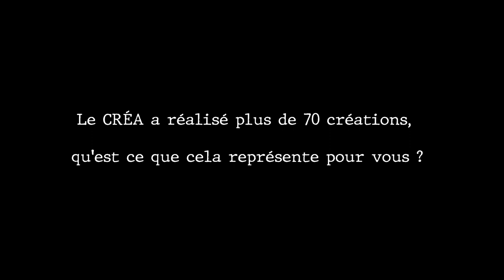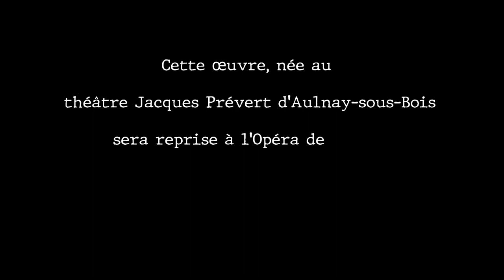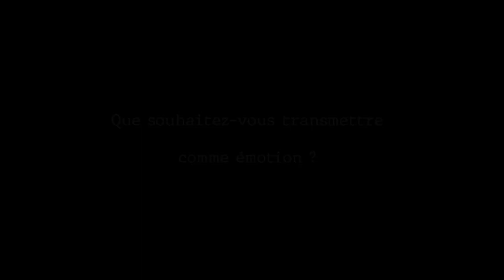ELEMENTAIRE MON CHER - ENQUETE AUTOUR DE LA CREATION #1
Élémentaire, mon cher ! Création 2018
Livret : Alyssa Landry - Musique : Thierry Boulanger - Mise en scène : Jean-michel Fournereau - Chorégraphie : Antoine Milian - Costumes : Isabelle Pasquier - Lumières : Gilles Fournereau - Son : Dujarric Laurent

Évidemment, tout le monde connaît le célèbre détective Sherlock Holmes, notamment à travers les livres de son créateur, Sir Arthur Conan Doyle. De là à l'imaginer en héros de comédie musicale, avouez… il fallait oser... ? Il nous semble même que… c’est bien la première fois que l’on tire de ses aventures une adaptation sous forme de comédie musicale créée sur mesure par de jeunes adolescents !?

➡ CRÉATION au Théâtre Jacques Prévert d'Aulnay-sous-Bois
📆 du 5 au 11 octobre 2018
➡ REPRISE du Théâtre Jacques Prévert d'Aulnay-sous-Bois
📆 du 21 au 26 janvier 2019